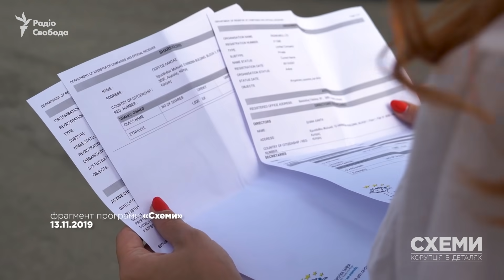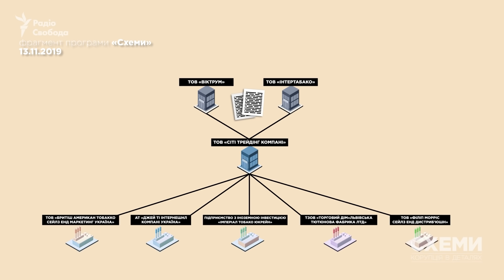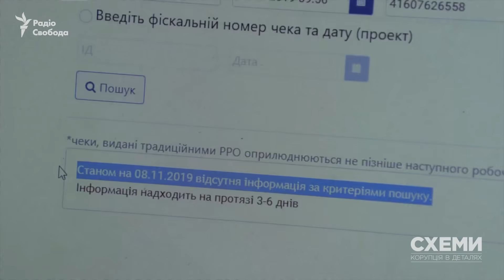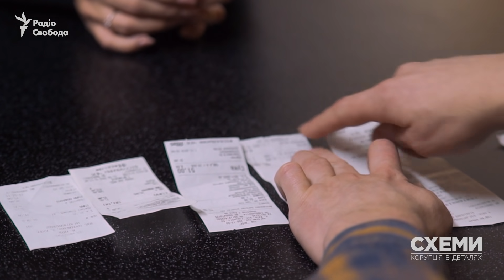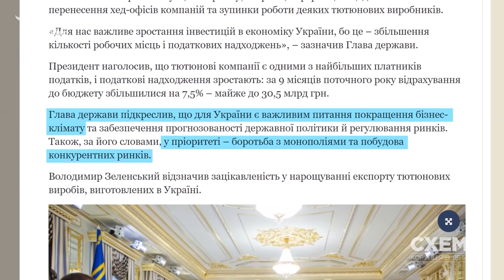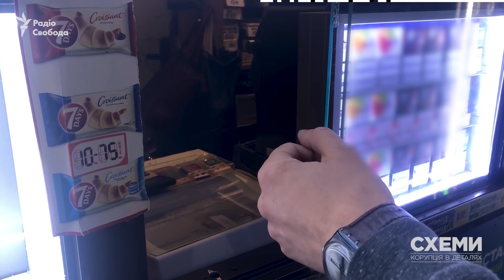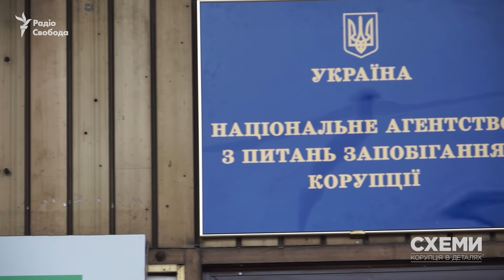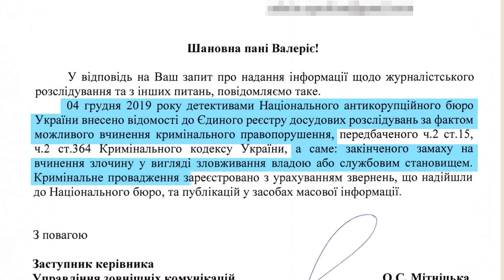Як в партії Зеленського та НАБУ відреагували на розслідування про депутата Холодова || СХЕМИ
Журналісти-розслідувачі «Схем» раніше встановили, що народний депутат від «Слуги народу» Андрій Холодов через низку підставних осіб та номінальних власників таки пов’язаний з тютюновим бізнесом, а саме з роздрібною торгівлею цигарками у кіосках, та оптовим постачанням тютюнових виробів у точки продажу. Таким чином, лобіюючи у Верховній Раді правку, що збільшує заробітки для роздрібних торговців тютюном, він, схоже, відстоював власні ж інтереси.

Це перший випадок, коли «Слугу народу» схопили на лобіюванні кращих умов для пов’язаного з ним же бізнесу.

З моменту публікації розслідування минуло три тижні.

Яка була реакція? Що керівництво фракції партії Зеленського та соратники Холодова думають про викриття журналістів? Як на нього відреагували податківці й правоохоронці?

Авторка: Валерія Єгошина